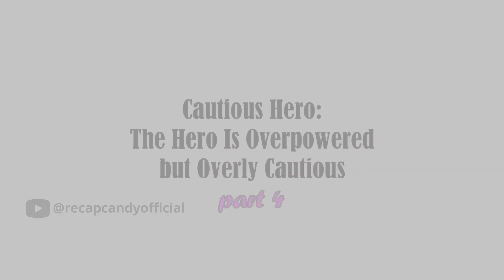(4) PINAKAMALAKAS NA HERO NGUNIT MAY TAMA SA ULO 😂😂😂 | tagalog anime recap @recapcandyofficial ​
PART 4 ng anime tagalog recap po ng Cautious Hero: The Hero Is Overpowered but Overly Cautious ; Shinchou Yuusha: Kono Yuusha ga Ore TUEEE Kuse ni Shinchou Sugiru; Cautious Hero: The Hero Is Overpowered but Overly Cautious

PLEASE SUPPORT MY 2ND CHANNEL MGA LODI!!!